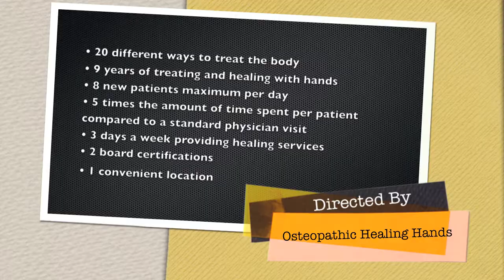First time OMT: reaction for triathlete with shoulder and knee pain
This is a patient's reaction to her Osteopathic Maniuplative Treatment(OMT) for a triathlete with shoulder and knee pain. to know more. Dr. Payel Banik earned her Doctor of Osteopathy (D.O.) from Texas College of Osteopathic Medicine at the University of North Texas Health Science Center in Fort Worth, TX in 2009.